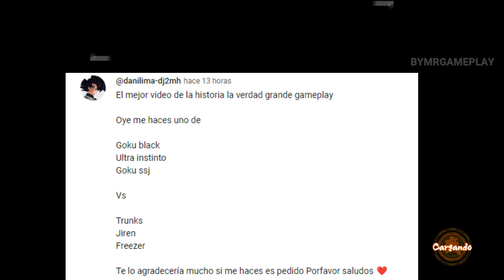Dragon Ball FighterZ Pedido del Suscriptor #571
Gameplay VideoJuego Dragon Ball FighterZ Pedido del Suscriptor Goku Black,Goku ssj y Goku UI vs Jiren,Trunks ssj y Freezer

"Todos los derechos de autor de los personajes y juegos relacionados con la franquicia Dragon Ball, incluyendo Dragon Ball, Dragon Ball Z, Dragon Ball GT y Dragon Ball Super, así como videojuegos populares como Dragon Ball Xenoverse 2, Dragon Ball Budokai Tenkaichi 3, Dragon Ball Budokai Tenkaichi 4, Dragon Ball FighterZ, Dragon Ball Z Kakarot y Dragon Ball Raging Blast 2, pertenecen a sus respectivos creadores y titulares de derechos.

Dragon Ball es una creación de Akira Toriyama y es propiedad de BIRD STUDIO / SHUEISHA, TOEI ANIMATION.

Los videojuegos de Dragon Ball son publicados por BANDAI NAMCO Entertainment America Inc y están protegidos por derechos de autor."